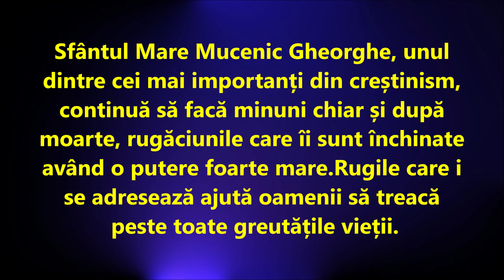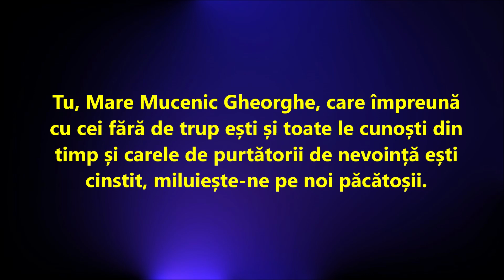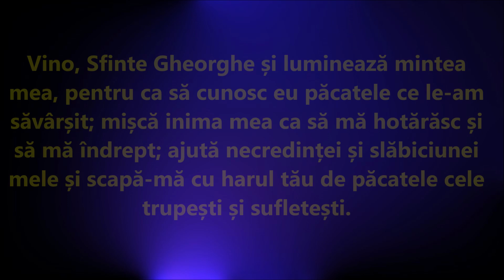Cea mai puternică rugăciune către Sfântul Mare Mucenic Gheorghe,care face minuni!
Dacă doriţi să ajutaţi acest canal  abonați-vă  la canalul meu de Youtube sau puteţi dona in aceste conturi :
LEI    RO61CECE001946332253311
EURO   RO93CECEB000B2EUR1329671
Rugăciunea către Sfântul Gheorghe care face minuni! Are cea mai mare putere de ziua lui
În plus, rugăciunea către Sfântul Gheorghe este grabnic ajutătoare. Este de folos în clipele grele și în momentele de răscruce pe care le au oameni.
Îţi urez “La mulţi ani” pentru că porţi acest nume, şi fie ca Sfântul Gheorghe, pe care îl reprezinţi, să-şi coboare ochii asupra ta şi să îţi dăruiască fericirea dorită şi numai bucurii şi linişte interioară